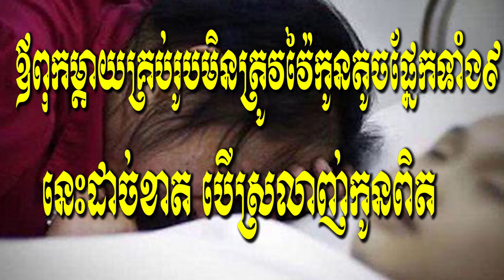ឪពុកម្ដាយគ្រប់រូប​មិនត្រូវវ៉ៃកូនតូចផ្នែកទាំង៩ នេះដាច់់ខាត បើស្រលាញ់..Khmer hot news,Share World